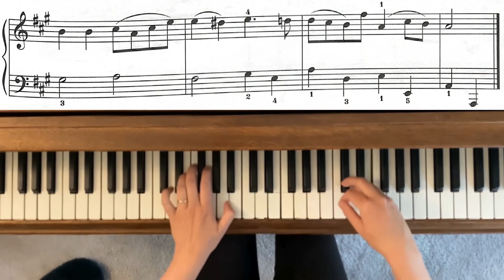Gavotte in A Major by Daniel Gottlob Türk - RCM 2 Repertoire